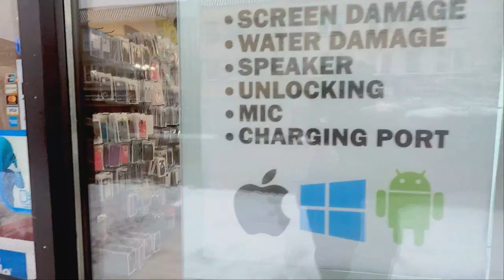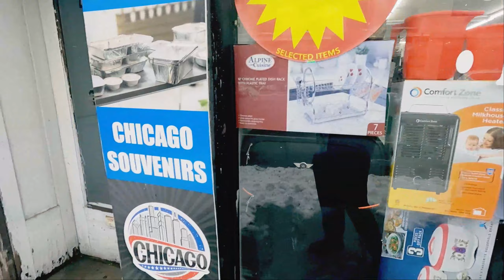SNOW STORM IN CHICAGO JAN/26/2021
SNOW STORM IN CHICAGO